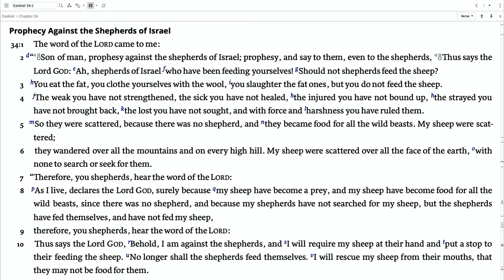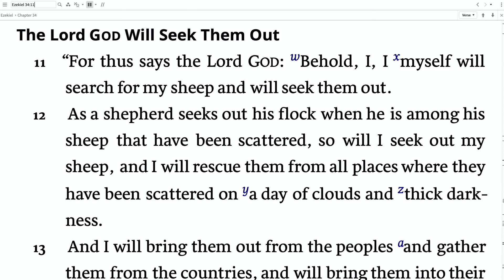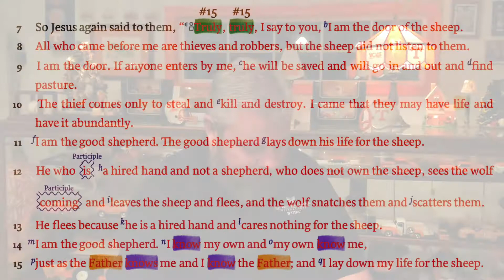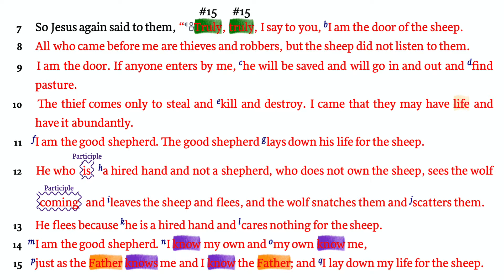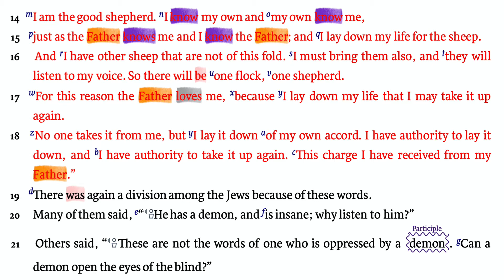John: Part 22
John 10:1-21 - "The Good Shepherd"
Jesus is the Good Shepherd. What that mens to us is truly Good News for us.